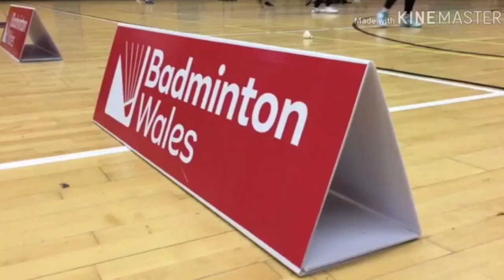Badminton Finals Crickhowell 2019